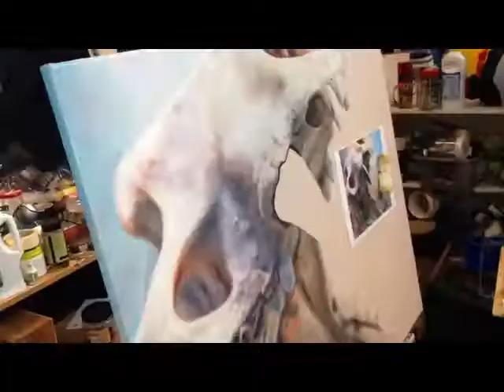Echo Lips - Fainthearted / Painting Vain Vanity IX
Music video to the song "Fainthearted" by Echo Lips - Tommas Jørgensen
painting "Vain Vanity v. IX"